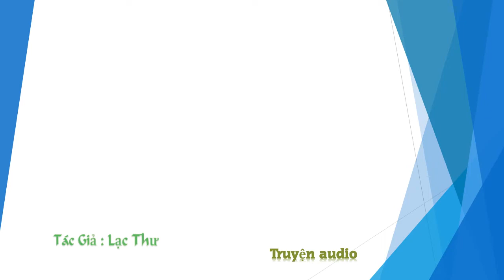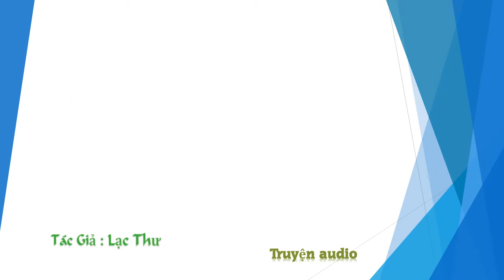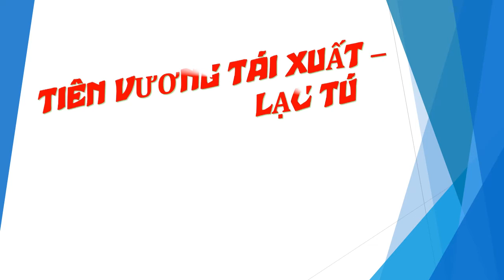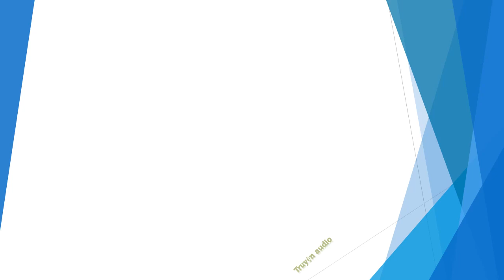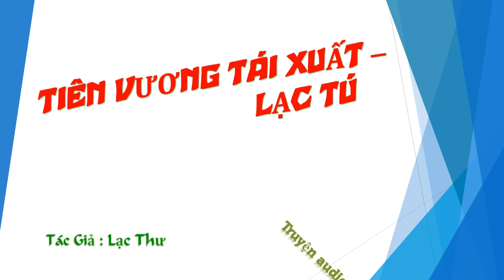Tập 10 - chương 181-200 - Tiên Vương Tái Xuất - Lạc Tú, Tác giả - Lạc Thư, Truyện audio